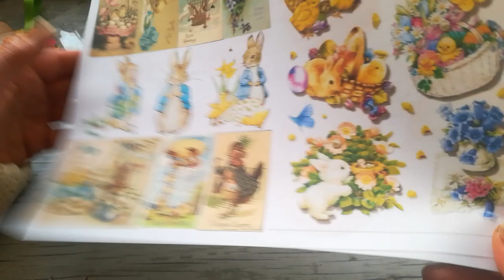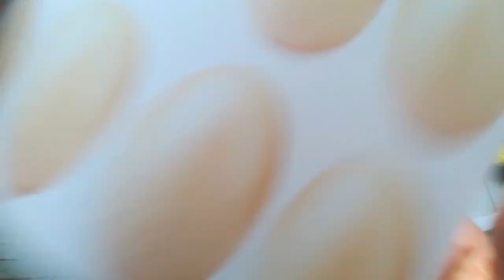Easter craft 😃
Free downloads

I would like to say huge thanks belongs to my amazing patreons!